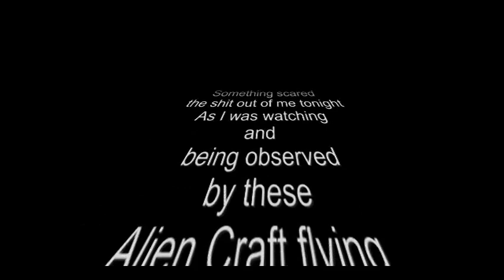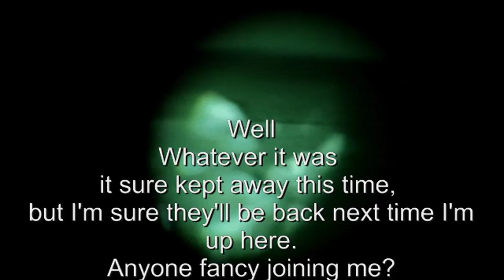Something Scared the shit out of me! UFO/UFV Activity. Monday 18th June 2012.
Oops!
I made a mistake peoples, I said it was Sunday 18th, It should have said Monday the 18th.
As I was preparing to leave from filming these UFV craft , they decided to hound me as if they never wanted me to go, so I unpacked the gear again, and was hounded by several Fake jets, Orb's from all directions, it was hard to keep track and film everything.
Then as they circled me, there was a shuffling running noise near me that made me jump and almost shit myself, not literally, but it was not expected, had a quick search, but couldn't see anything, but could still feel their presence.
Bawsey, Kings Lynn, UK.